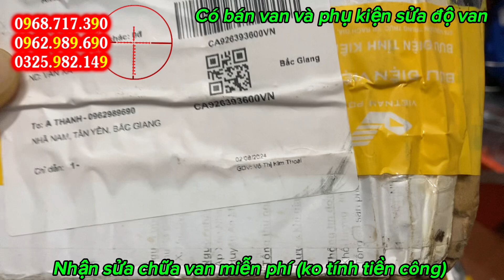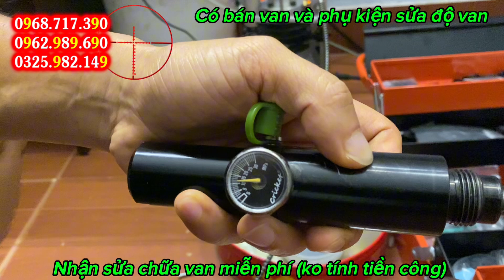Lại sửa và độ van cho anh khách Kiên Giang | Van sửa lại ngon hơn van mới | Sửa van miễn phí luôn ha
- Các bạn đăng ký và để chuông nhận thông báo những video mới nhất của kênh
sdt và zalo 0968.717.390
- Phụ kiện PCP condor : van cricket, van superwell, bình nhôm, bình cacbon, khớp u spw, khớp u crk, tay cầm nhựa gỗ, kính ngắm các loại, khung, cò, nòng, bộ ruột, định tâm liền khối, giảm thanh các loại (1khúc bushnell, 3khúc phi30 bushnell, 3khúc phi35 airforce, giảm thanh sumo có định tâm liền khối...), quy kéo đồng nhựa inox, búa đồng inox, vỉ gài đạn, ray nâng kính, chân kính rời, chân kính liền khối, chân chống các loại
- Phụ kiện PCP truyền thống : van inox, bình nhôm 7075, búa đen đời mới, còng 16, còng 12, bộ co lờ quy trượt 8 và 12, ray nâng kính các loại, kính ngắm, giảm thanh, nòng bắn bi, nòng bắn chì
- Phụ kiện PCP FX : van dream, van cricket với khớp Z1000, bình nhôm, bình cacbon, giảm thanh cho FX, còng FX các loại, chân chống cho FX, băng đạn nhôm
- Bơm cao áp các loại : bơm nhỏ, bơm FB logo con hổ hộp xanh, bơm tay xin yong shi, bơm máy xin yong shi
- Laze các loại : laze nhỏ kẹp nòng, laze nhỏ kẹp ray, laze con gián, laze đầu đạn xanh, laze đầu đạn đỏ, laze hộp đen cao cấp xanh - đỏ, laze đại bàng kết hợp với đèn pin xanh - đỏ, đèn T6 lắp súng
- Các phụ kiện khác : túi chống sốc chéo hoặc vuông có 2 màu cơ bản đen và rằn ri (65cm, 85cm, 1m, 1m2), băng keo ngụy trang các hoa văn, vỉ gài đạn, chân chống súng các loại